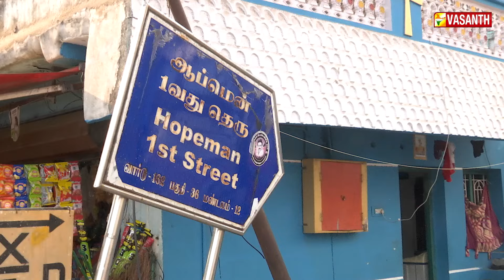கிணற்றில் இருந்து எடுக்கப்பட்ட அம்மன் சிலை | Thulukanathamman Temple | Marmam | Vasanth TV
கிணற்றில் இருந்து எடுக்கப்பட்ட அம்மன் சிலை - மடிப்பிச்சை  கேட்கும் பெண்கள் | அக்காள், தங்கச்சி ஆலயங்களில் காணக் கிடைக்கும் ஆச்சரியங்கள் | Marmam | Vasanth TV